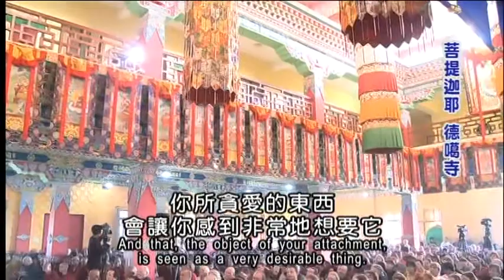生活中的佛法D6 尊勝的 第十七世大寶法王噶瑪巴尊者 2009對西方弟子英文及藏文開示 LD104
地點︰印度 德噶寺
在素有「後祈願法會」之稱的西方弟子課程中，噶瑪巴尊者慈悲開示【生活中的佛法】︰「佛法不只在經典上，生活裡的死亡、無常，都是活生生的佛法。」我們就是自己真正的救護者，唯有自己實修，才能真正出離輪迴！

佛教生命電視台
劃撥帳號︰19965232
戶名︰生命基金會
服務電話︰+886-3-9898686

地址︰基隆市七堵區南興路148號

300新竹市北區北大路346號13F之1